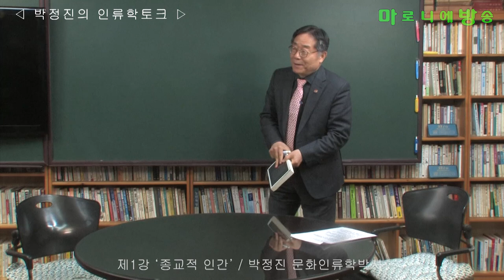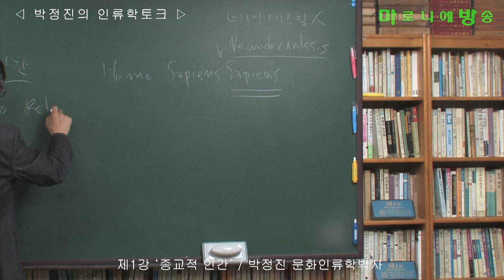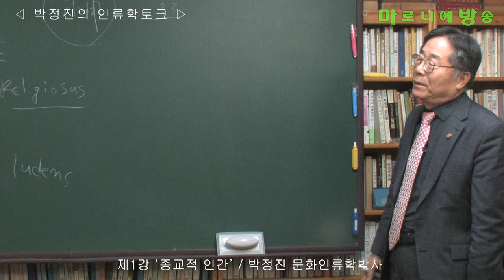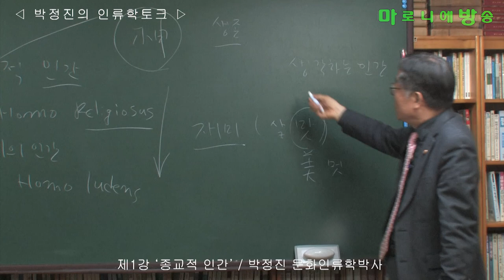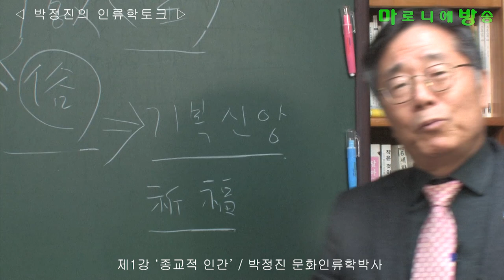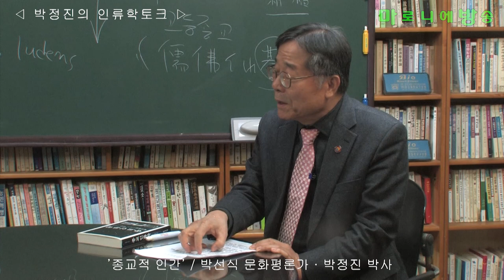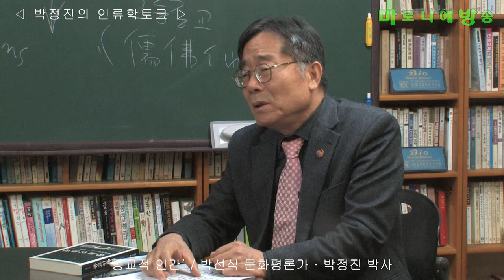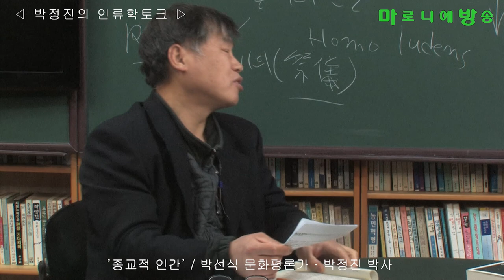[인류학토크 제1회] '종교적 인간' / 박정진 문화인류학박사, 박선식 문화평론가